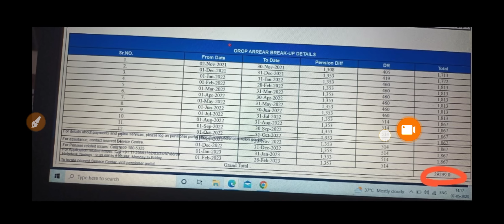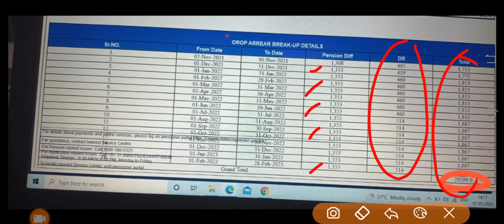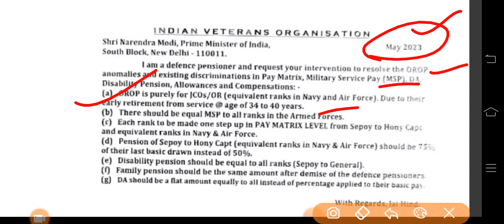गुड न्यूज, OROP-2 पर PCDA और कोर्ट का तोहफा DA/DR | OROP-2 ARREAR जारी! Equal MSP & 8th CPC